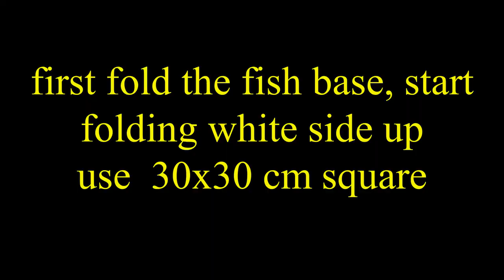How to make origami Shiba dog, step by step tutorial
Learn how to fold an awesome Shiba Inu! with a cute face and great color change.
based on my origami wolf.

difficulty level - high intermediate

00:04-00:10 - intro
00:11 - tutorial start

designed and folded by Madiyar Amerkeshev

recommended paper size - 30 x 30 cm

cute origami dog, оригами собака, сиба-ину, perro de origami, cão de origami, 折り紙 柴犬, 종이 접기 시바, paper dog